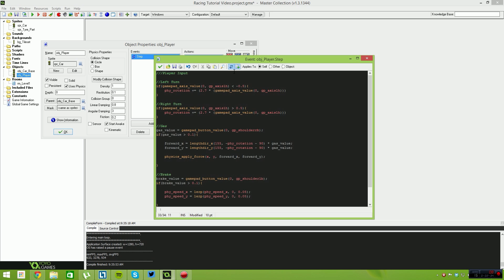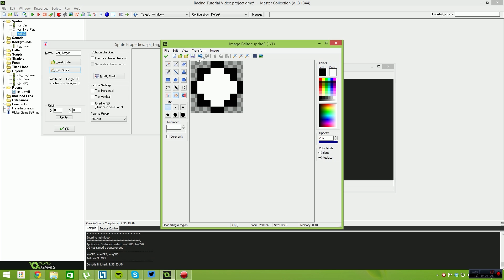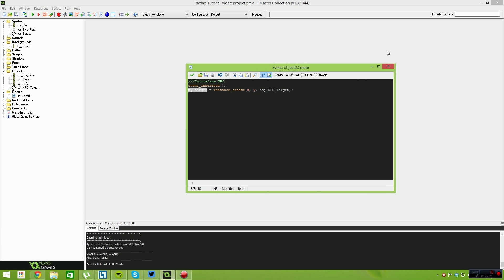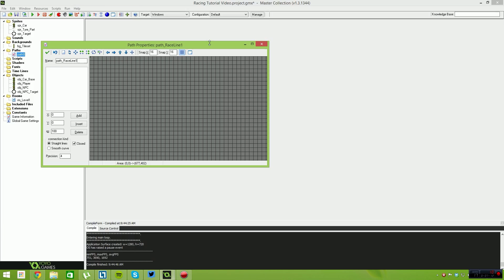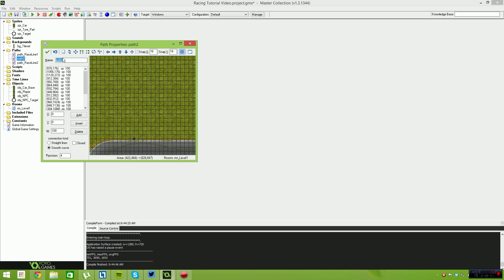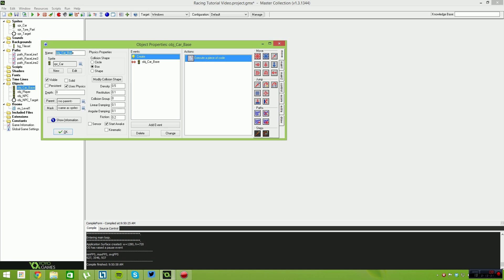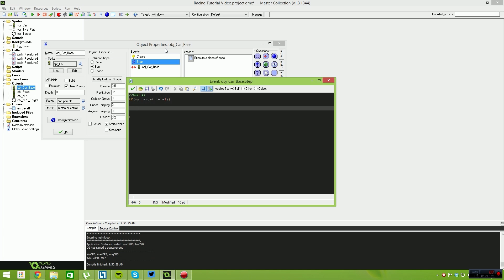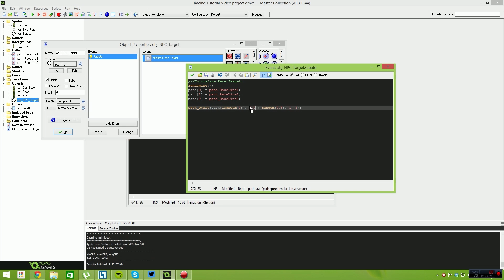Game Maker Drift Racing Physics Tutorial - Part 2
Take to the streets in powerful cars with fast paced drift physics, AI cars, And leave rubber and smoke behind on the asphalt as you drift your way through tight corners at epic speeds!

In this tutorial i'll take you through everything you need to get started with your very own physics based racer. We'll have enemy cars racing around the track with us as well as tire marks, smoke and dirt thrown up over the level as we tear it up.

Are you interested in being a game developer? Are you tired with the difficulty involved in learning and the lack of quality video tutorials? Fear not dear friends I am rm2kdev and it's my mission to bring you the highest quality game development tutorials spanning Unity3D, Game Maker, Visual Basic, C#, XNA and many more.

for the exclusive tutorials, resources and scripts in a variety of languages.

Game Maker Studio Programming
Game Maker Studio Tutorial
Game Programming
Game Development
Game Tutorial